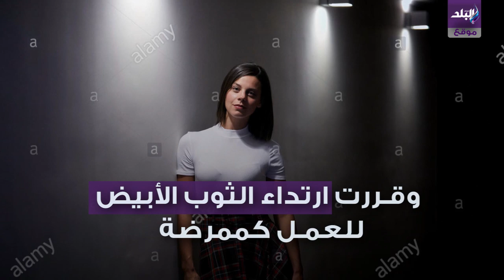صدى البلد | نجمة لاكازا دي بابل تبهر الأسبان